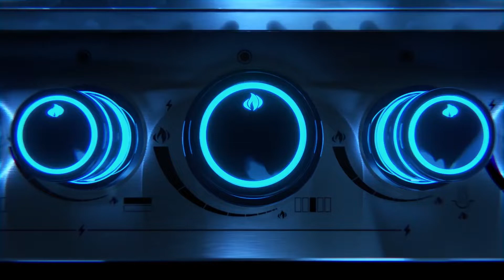Beachcomber Hot Tubs & Patio - Napoleon Grills Supplier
Napoleon’s Rogue® 525 Propane Gas Grill in Black is a large, premium quality grill with an affordable price. Four burners light instantly with a battery-free ignition. This grill features precise temperature control and high heat searing over cast-iron cooking grids. The stylish black exterior is highly durable and easy to clean.